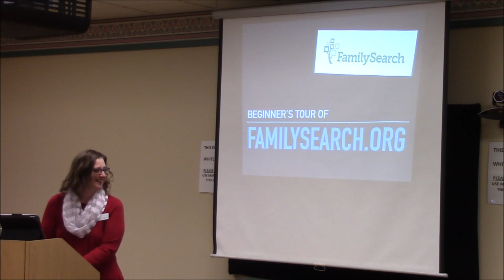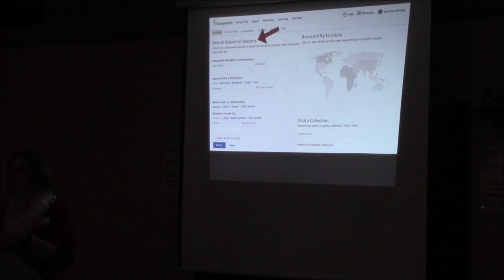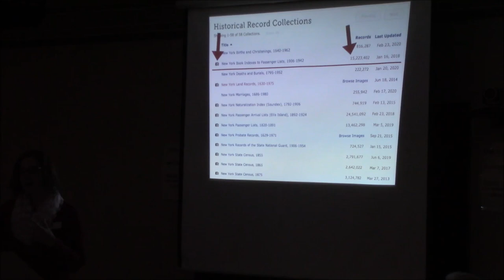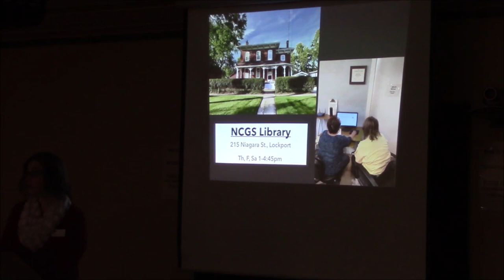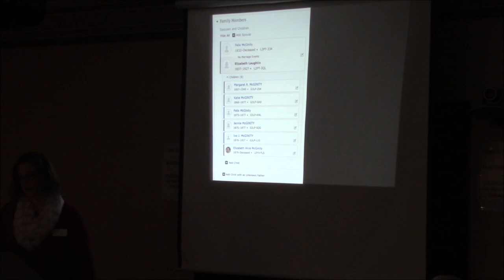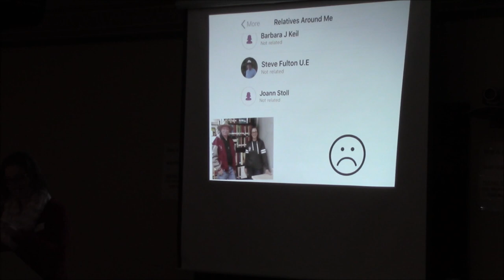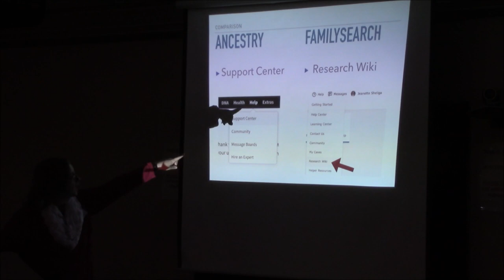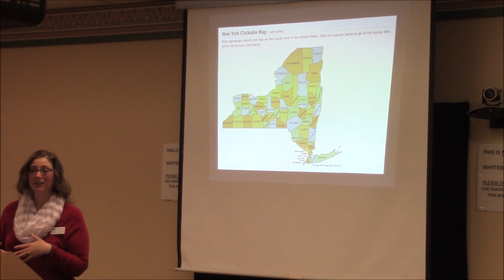Beginner"s Tour of FamilySearch.org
This presentation is geared towards those that are beginning their genealogy research and/or are new to using the website FamilySearch.org.  A tour of the website is given along with demonstrations on how to add people to your tree, uploading media, accepting hints, and searching strategies.

Jeanette Sheliga is a Board Member and Society Vice President for the Niagara County Genealogical Society and the organizer of the North Tonawanda Library Genealogy Club.  She is a music teacher by day and spends much of her free time on her favorite hobby of genealogy.  She has been a genealogy guest lecturer for many local organizations and libraries since 2011.